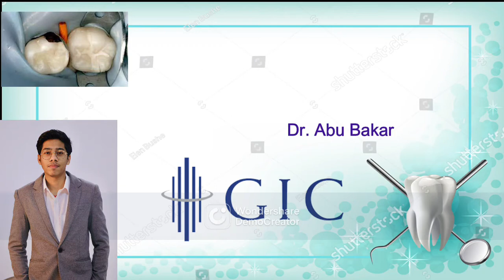GIC Modifications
Metal reinforced, Resin modified cements and Compomer are the modifications of GIC briefly explained in the video with comparison with one another.